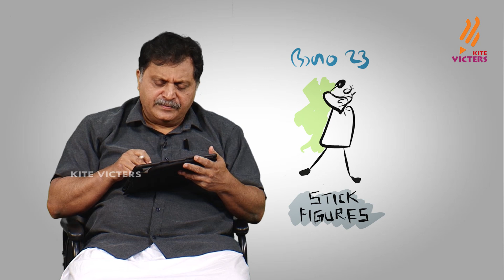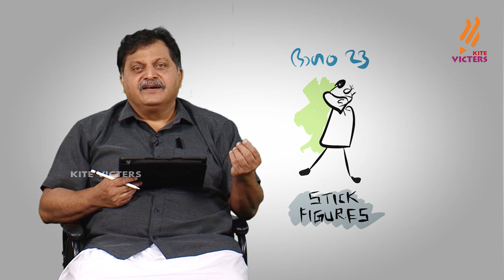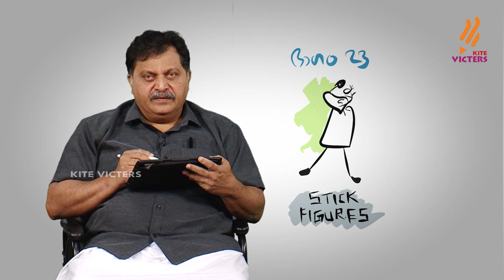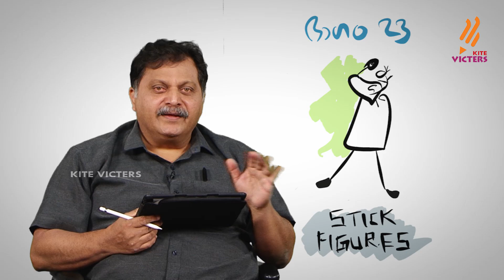വരൂ വരയ്ക്കൂ : കാര്‍ട്ടൂണ്‍ & കാരികേച്ചര്‍ വര പരിശീലന പരിപാടി - എപ്പിസോഡ് - 23 പാര്‍ട്ട് 2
“Stick figures” തുടര്‍ച്ച.  പ്രശസ്ത കാര്‍ട്ടൂണിസ്റ്റും കാരികേച്ചറിസ്റ്റുമായ ശ്രീ. സജ്ജീവ് ബാലകൃഷ്ണന്‍ പരിപാടി അവതരിപ്പിക്കുന്നു. This part is the continuation of the Stick figures. The Programme is presented by famous Cartoonist & Caricaturist Mr. Sajjive Balakrishnan.